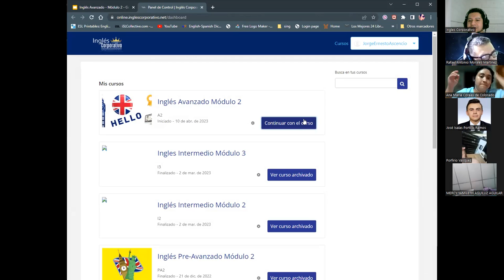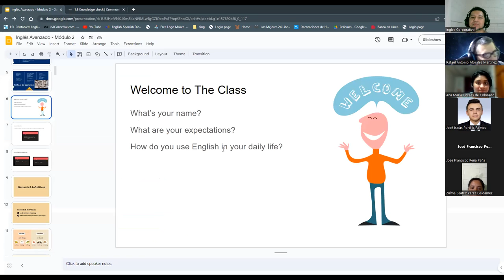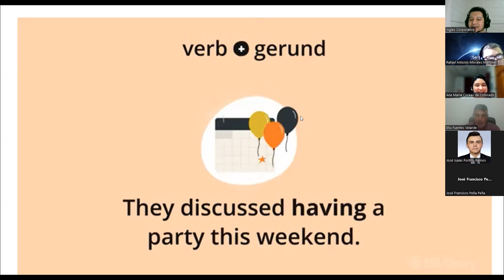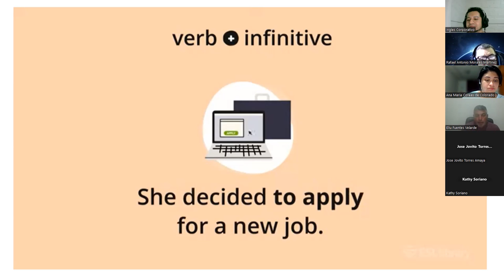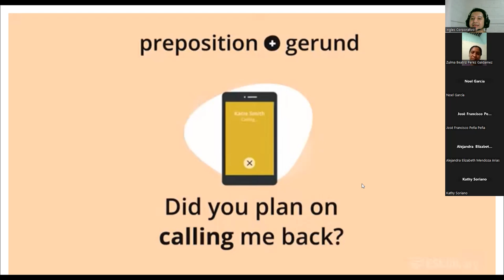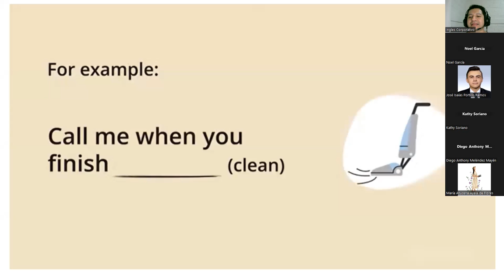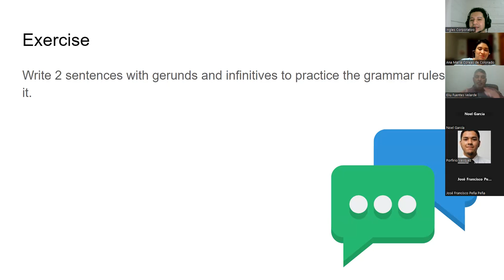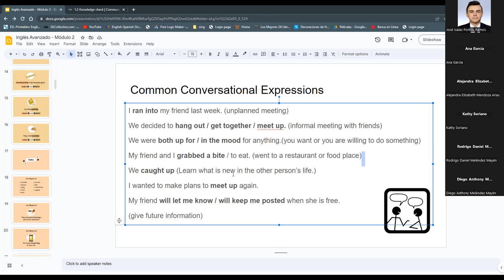Sesión 2-18/04/2023-A2-01-8-9-PM-04-23-Ascencio-Gerunds and Infinitive